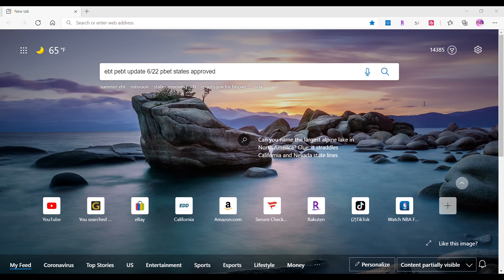Apply PEBT EBT Card $375 States Depositing Second Round Date Increase June 23 SNAP Food Stamps Child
More States approved for PEBT and Now Children Ages 0-6 can apply and be accepted!  All States Allotment Dates and 15% Increase for EBT cards.  Second Round of PEBT with new cards being distributed.  More States approved for second round of PEBT.  Download my apps for Rakuten to get $40 free to shop and Ibotta to get free food discounts.

My Ebay Sneakers Account Page For Sale! 👟

More Discounts!

Code:  eats-billys7745ue

Food! 🥗

-EBT
-Food Drive
-Extra Cash
-Technology

Offers! 💸

Ps4:  WildChapin